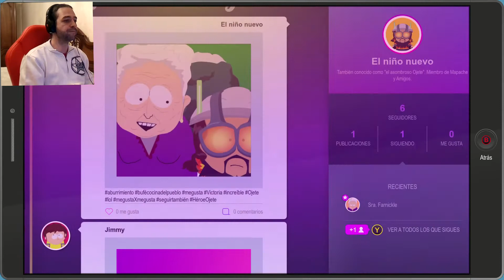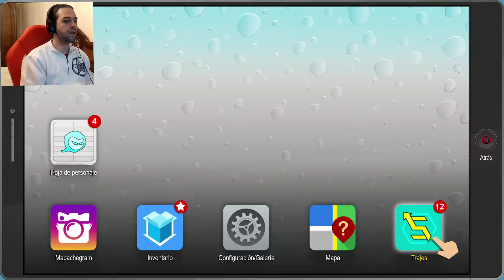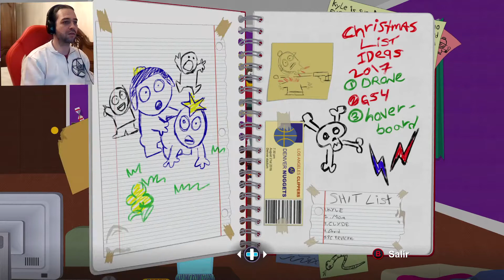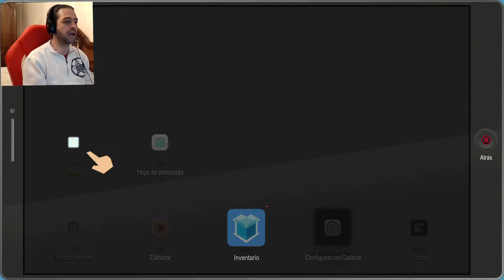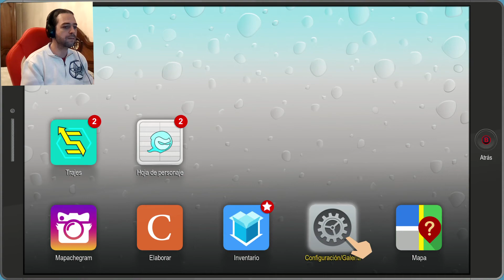LA COLISIÓN DE UNIVERSOS ALTERNATIVOS - SOUTH PARK RETAGUARDIA EN PELIGRO GAMEPLAY ESPAÑOL #2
DESCRIPCIÓN:

Muy buenas chicos, cómo estamos? Segundo gameplay en español 2.0, como os prometí para este fin de semana de South Park Retaguardia en Peligro (Fractured But Whole). La verdad que son irreverentes como siempre y tienen pelos en la lengua; no se cortan ni un pelo.Título repleto de humor ácido y corrosivo, y con humor negro que critica los aspectos socioculturales más recalcitrantes y absurdos de las mentes más retrógradas. Vamos; diversión asegurada, con humor absurdo, burdo y también inteligente en ocasiones; el juego brinda gran diversión a sus fieles seguidores. Así que a disfrutarlo chavales. A seguir bien, sed buenos y nos vemos en el próximo! Chao, chaoo!